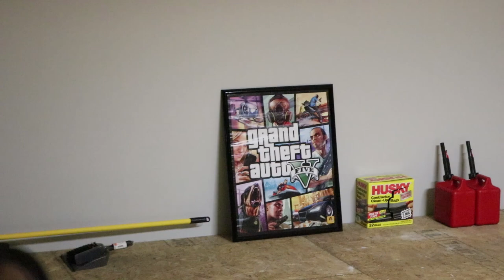It’s Not a Waffle House. It’s a Waffle Home.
So the boy's and I took a good ole trip on down to the south. Our adventure included street racing, drag racing, drinking beer, and lighting things on fire. We also met up with Hunter Rollins from S3 Magazine, ThatDudeinBlue, Taylor Ray, Tavarish, Adam LZ, and Kyle from Boostedboiz. This was such a high octane trip. I am very thankful for my friend Gingium who build a Turbo LS Sleeper Volvo which  we drove all the way down to Georgia and Florida. This opportunity was all thanks to him. Lastly, thank you to Just Pasha for coming with and having fun time.